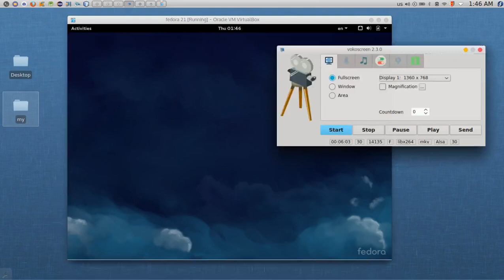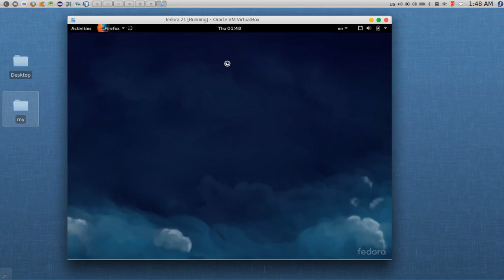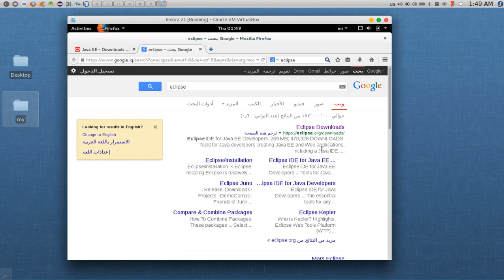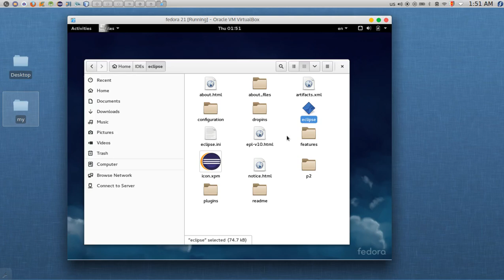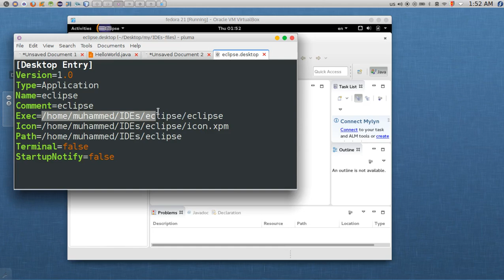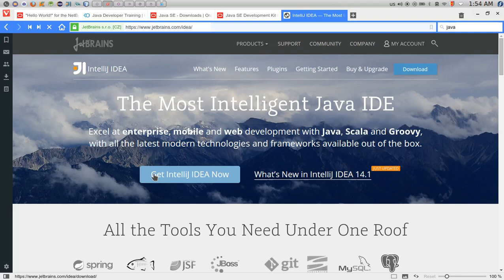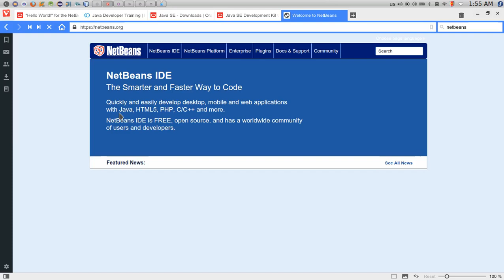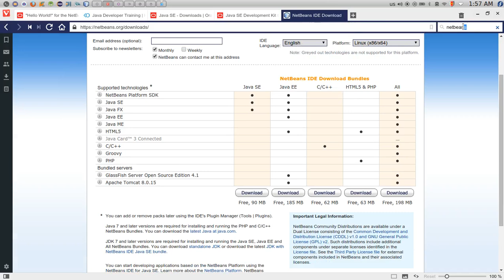10 Java installing eclipse Linux تنصيب الجافا في اللينكس وتنصيب البيئة التطويرية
اضغط لتحميل كود الدروس التابع لدورة جافا